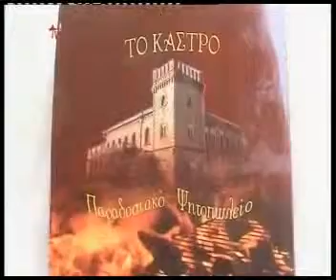mazi to mesimeri 18 3 2015 rikos ioannou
ΑΝΤΑΛΑΓΗ ΑΠΟΨΕΩΝ ΓΙΑ ΤΗΝ ΦΕΤΕΙΝΗ ΠΟΡΕΙΑ ΤΗΣ ΚΕΡΚΥΡΑΙΚΗΣ ΟΜΑΔΑΣ